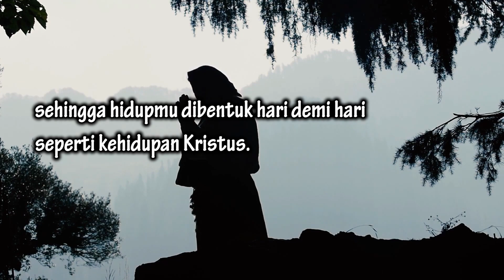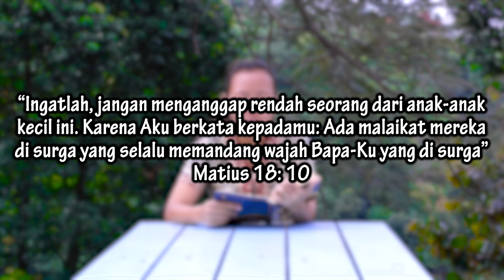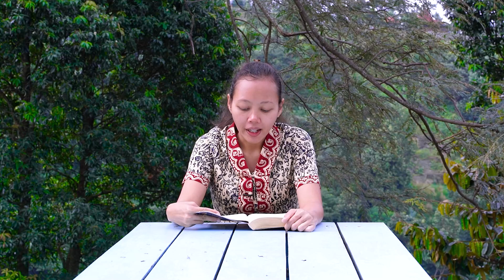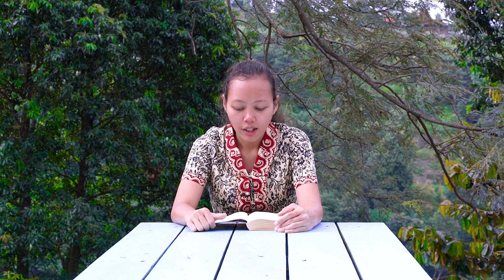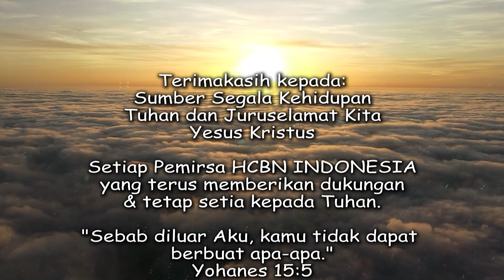"Malaikat Menghubungkan Kita Dengan Surga" - RENUNGAN Bersama TUHAN di Waktu Fajar